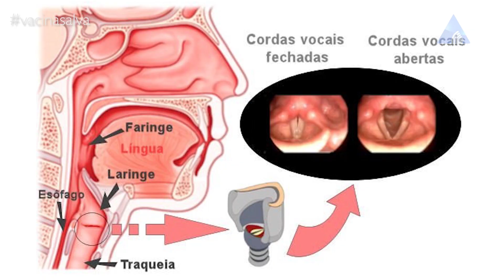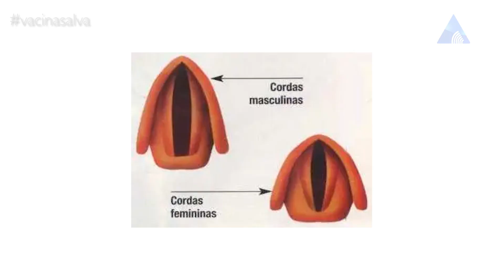VIDA SAUDÁVEL SAÚDE DA VOZ